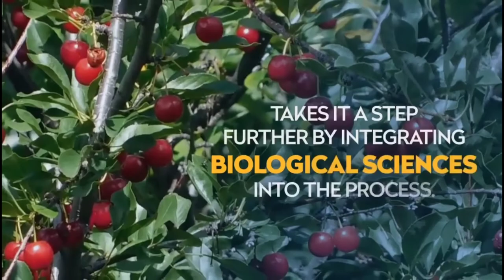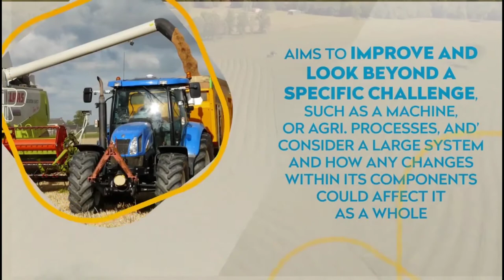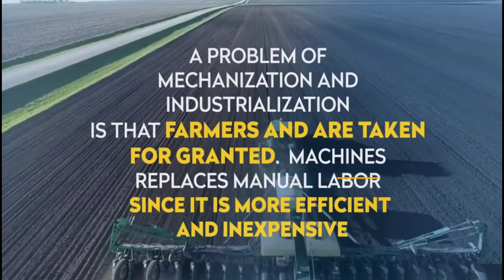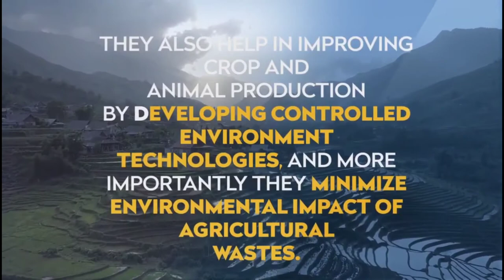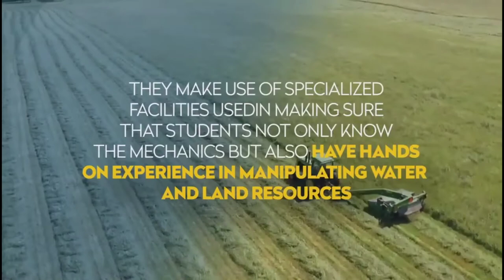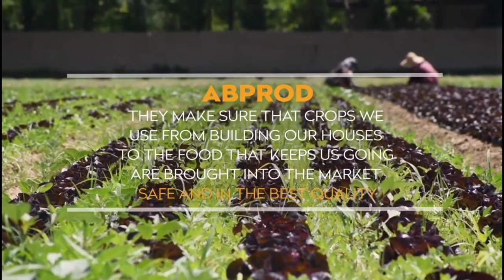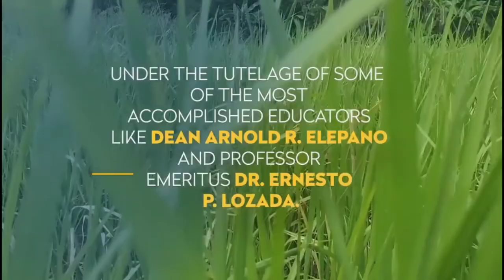WHAT IS AGRICULTURAL AND BIOSYSTEMS ENGINEERING | WHY CHOOSE THIS CAREER? (Philippines Courtesy)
WHAT IS AGRICULTURAL AND BIOSYSTEMS ENGINEERING?

According to R.A. No. 10915 under section 4, Agricultural and Biosystems Engineering refers to the application of engineering science and designs to the processes and systems involved in the sustainable production, post production and processing of safe food, feed, fiber, timber and other agricultural and biological materials and the efficient utilization, conservation, and management of natural and renewable resources in order to enhance human health in harmony with the environment. Agricultural and biosystems consist of crops, forestry and other plants, poultry, livestock, fisheries and aquaculture resources and other animals, wildlife and other living things.